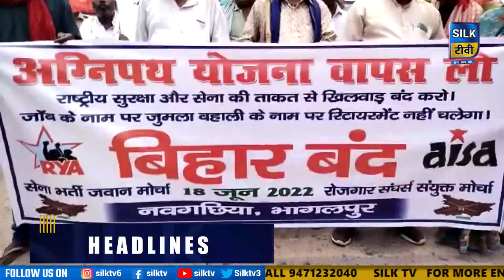SILK TV- जिले की खबरें एक साथ || 18 JUNE 2022